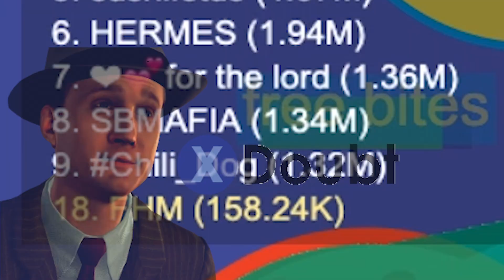Epic/Funny Moments | Part 2 | Mope.io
cowabunga